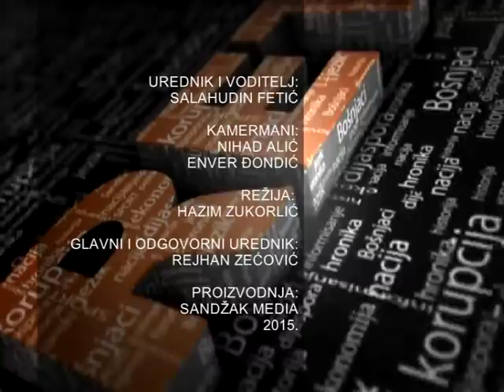PRETRES - gost Hazbija Kalač, predsjednik BDZ u CG - tema: PROTESTI U CG